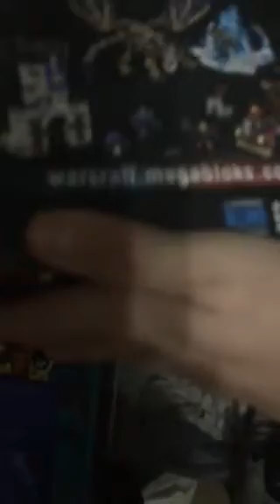We are back again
⚠️Warning⚠️
• cussing but it’s bleeped outkid